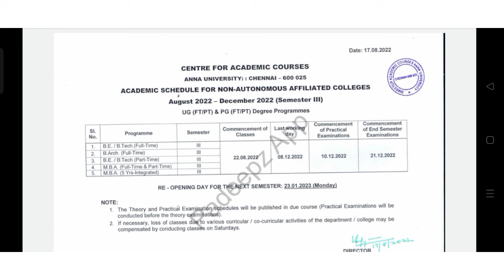Anna university 3rd semester update|2nd year schedule released💥|RJ INFO